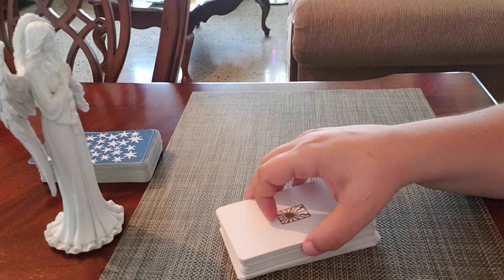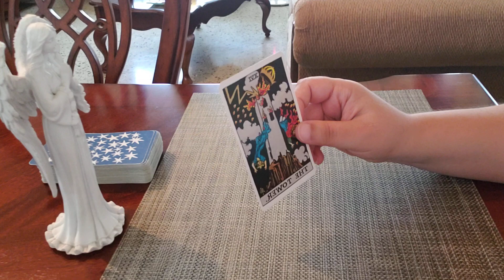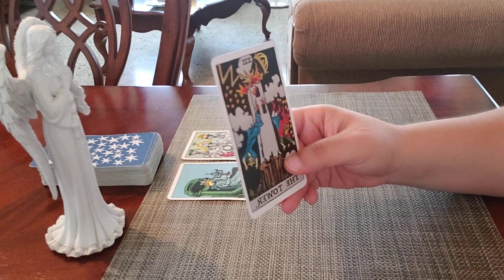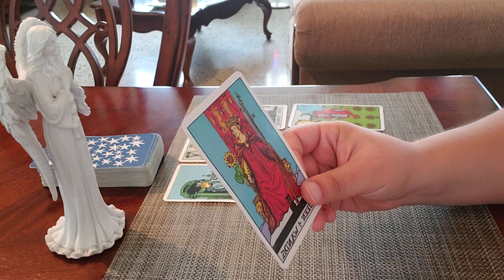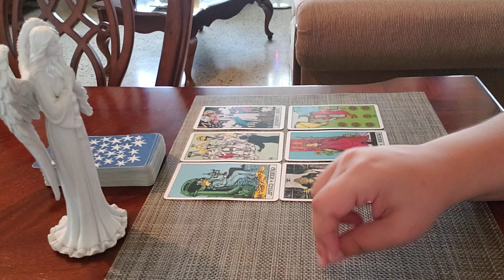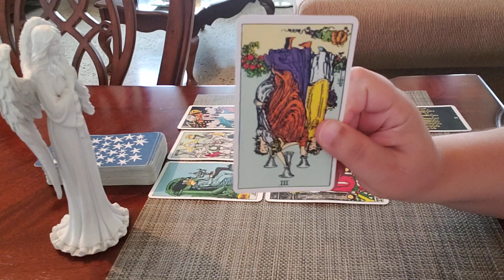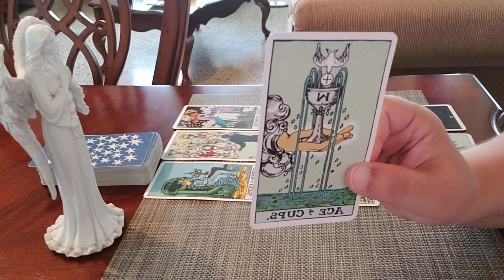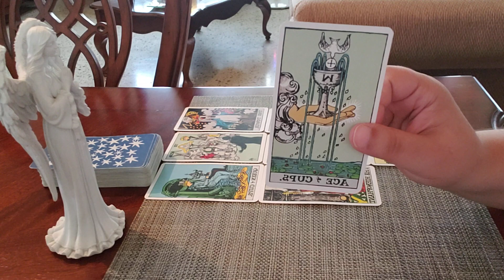SAGITTARIUS ♐ Your NEXT Relationship! "This Will Lead To Commitment And Marriage..."